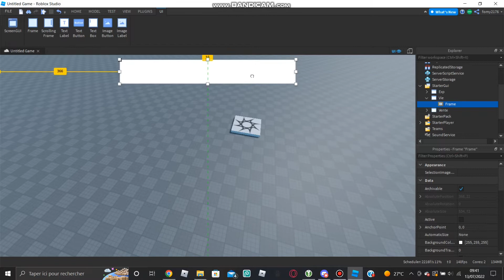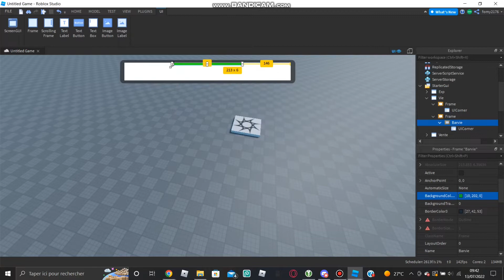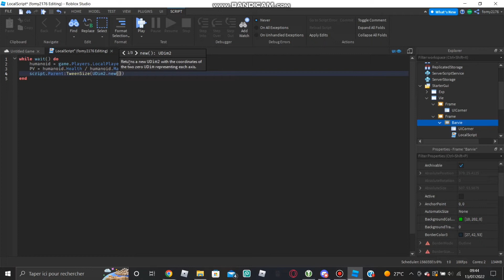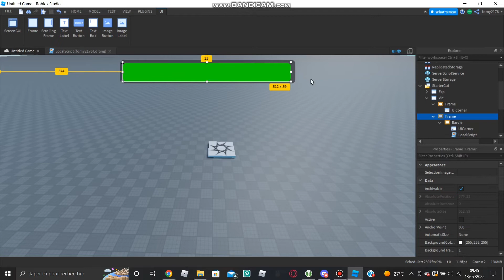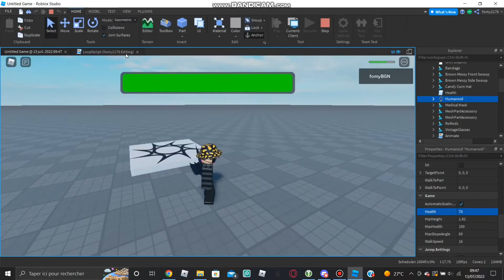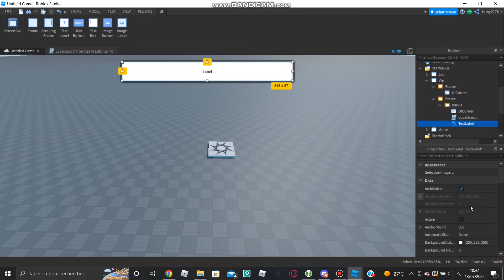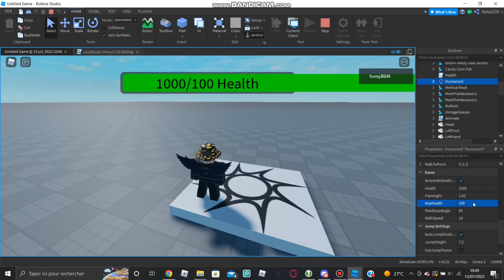Avoir une barre de vie | Roblox Studio [Basique]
Faire une barre de vie qui change de couleur en fonction de la vue qui reste

Animer des Gui: youtu.be/rNddFbw3fu8

—-Chapitres-—
00:00 Intro
00:25 Création de la barre
01:14 Création du Script
06:27 Outro